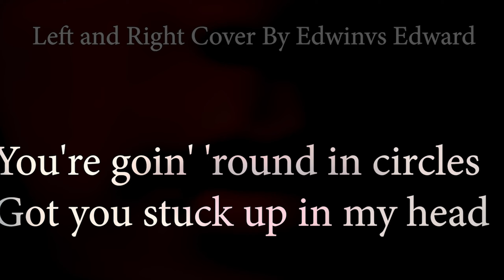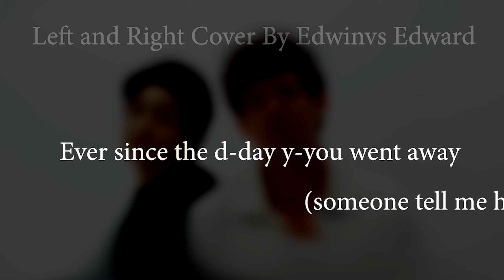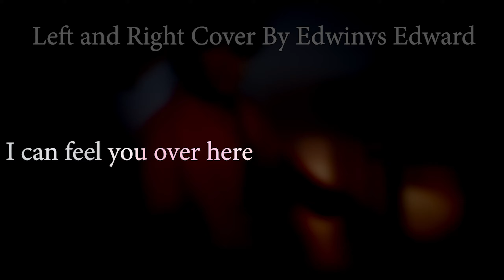Charlie Puth - Left And Right (feat. Jung Kook of BTS) Cover by Edwinvs Edward Lyrics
charlieputh - Left And Right (feat. jungkook of bts ) Cover by Edwinvs Edward